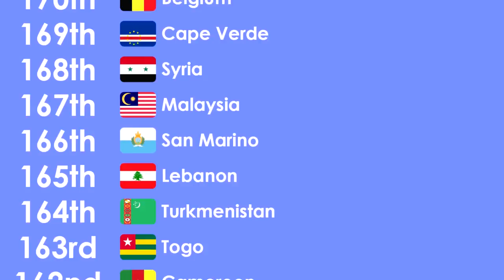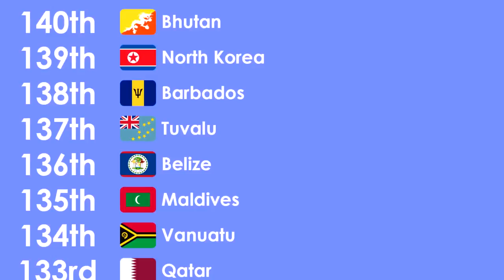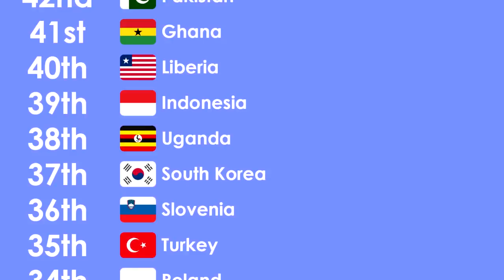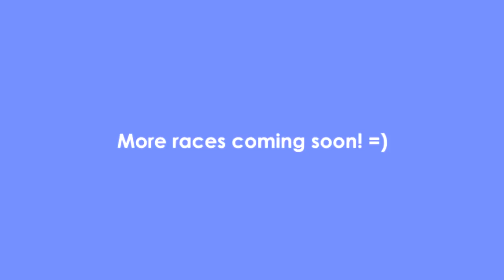Countries Marble Race 2018 - Final Positions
Welcome to the Countries Marble Race for 2018!

There are 7 legs where the 198 participants will be racing and the slowest ones eliminated.

These are the Final Positions of the 2018 Marble Race.

Music
TheFatRat - The Calling (feat. Laura Brehm)